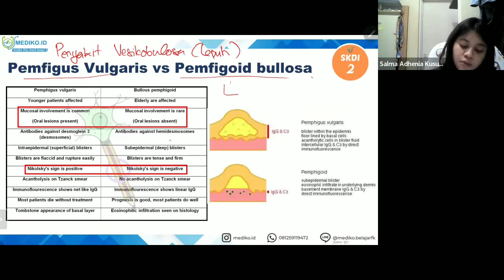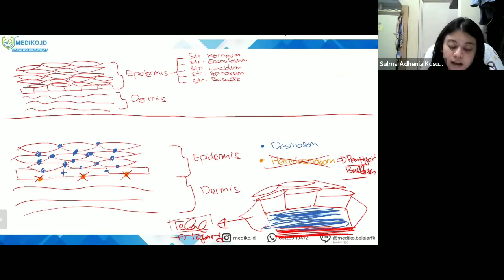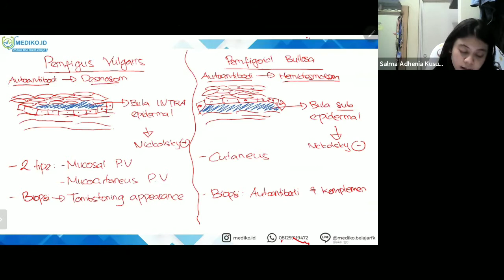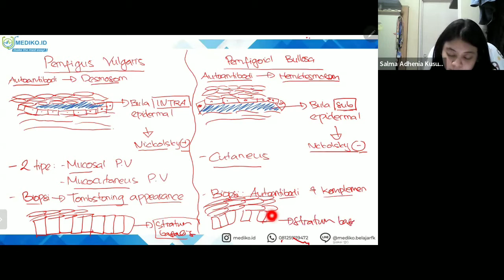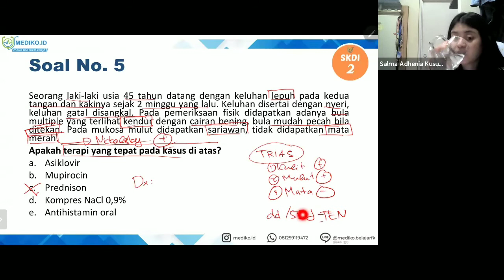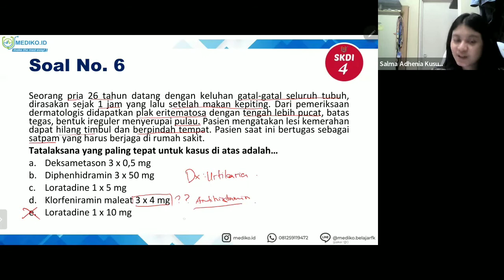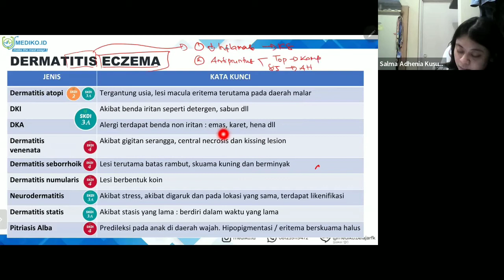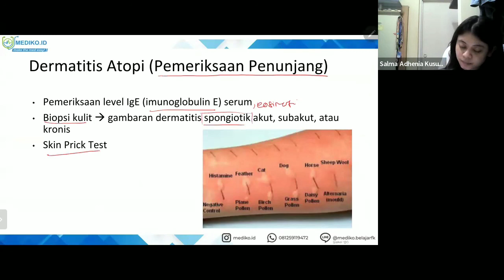#10 Bimbingan UKMPPD Kulit dan Kelamin (DermatoVenerologi) - Materi Kedokteran dan Kesehatan